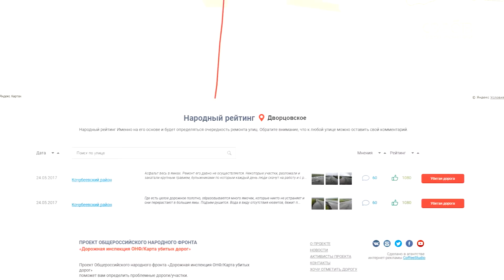ОНФ: Самая плохая дорога в России - в Ставропольском крае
Проезжая часть на въезде в с.Дворцовское Кочубеевского района набрала больше всего голосов в рейтинге «убитых дорог» Общероссийского Народного Фронта. Достопримечательность со знаком «минус» посетили активисты ОНФ и представители дорожной инспекции. Общая проятженность некачественного дорожного полотна 9 км. На его ремонт, по словам местных властей, не хватает средств. Дорогу обещают отремонтировать полностью за ближайшие 2-3 года. Общероссйский народный фронт будет держать ситуацию с дорогой в Дворцовском на особом контроле, при этом помогая местной власти искать пути решения проблемы. Подробный отчёт об инспекции общероссийского народного фронта в с.Дворцовское вы сможете увидеть на телеканале «Своё ТВ» в программе "Эх, дороги! Ух, дороги!" 30 июня в 20:15.